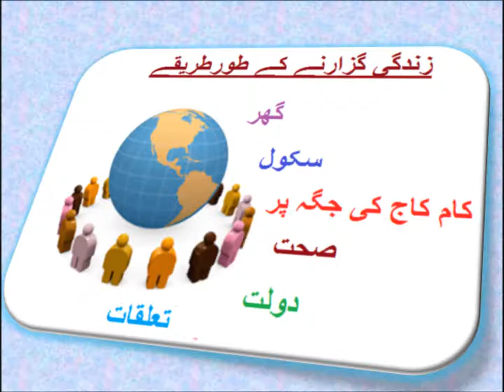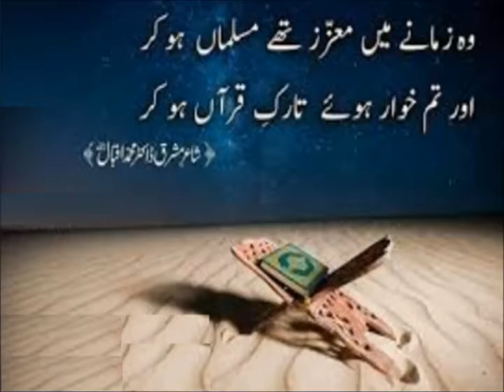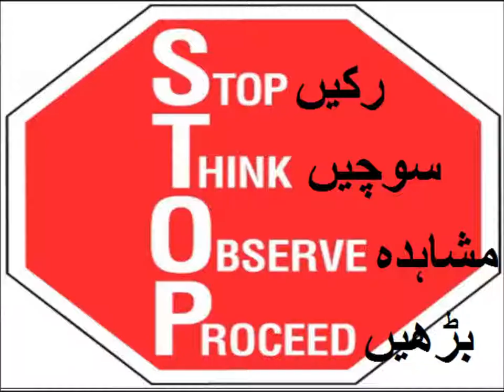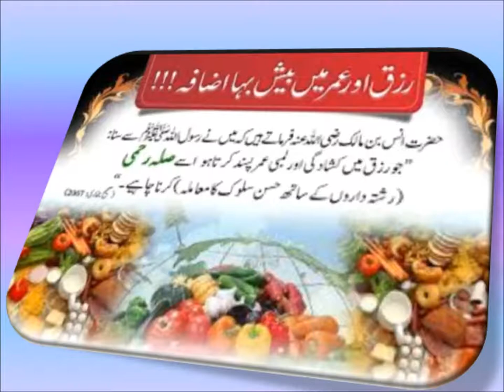Urdu Sawal Jawab/اردو سوال جواب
5th class Urdu sabaq 12.10, Urdu story, مشقی سوال جواب